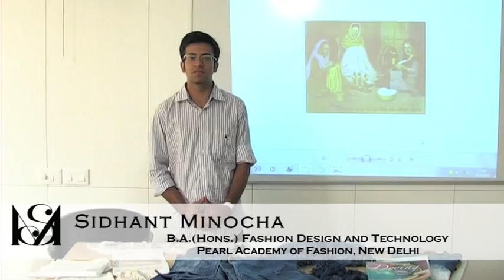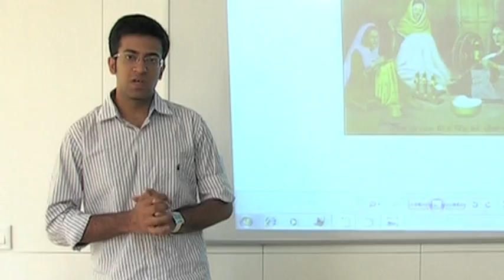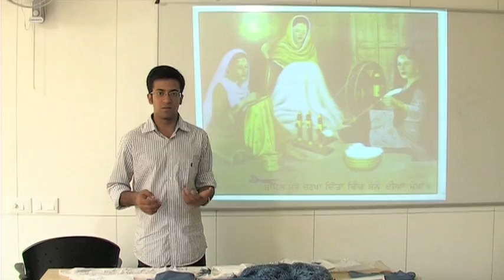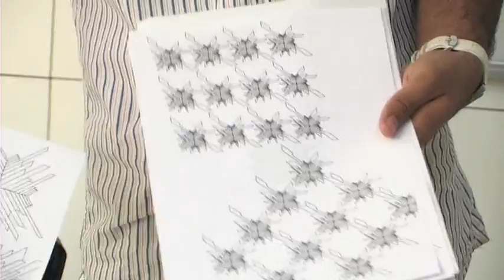Contemporary Vision For Tradition- Sidhant Minocha Phulkari.NaturalDyeing.Androgyny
Graduating Collection's Process
The Video discusses the process undergone with the key elements of the collection -  Phulkari Embroidery and Naturally dyed Organic Cotton, Eco-Fashion; as a part of the Graduating Collection at Pearl Academy of Fashion, New Delhi.